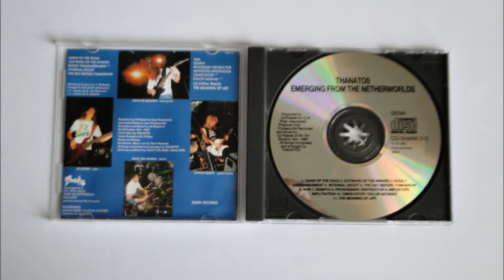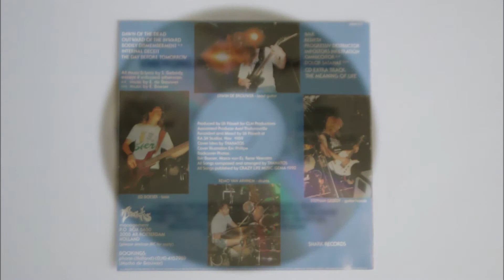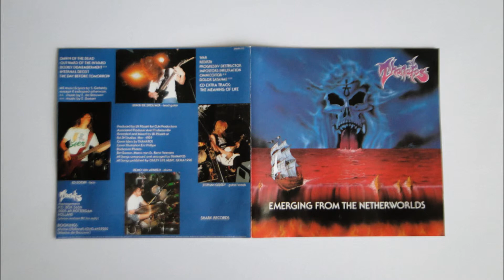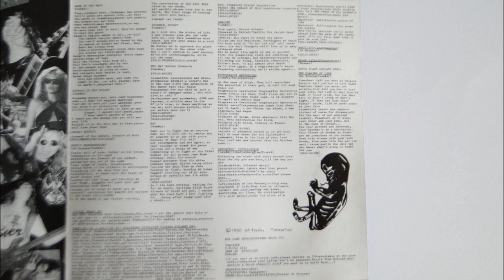Thanatos - Rebirth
Artist: Thanatos
Album : Emerging From The Netherworlds, CD
Track : 7
CD    : 1990 Shark Records SHARK 015